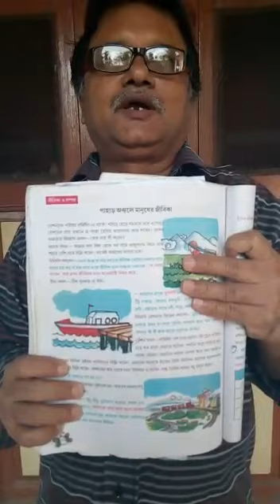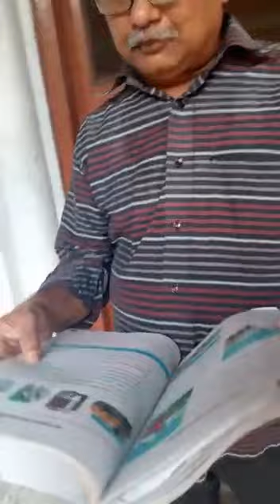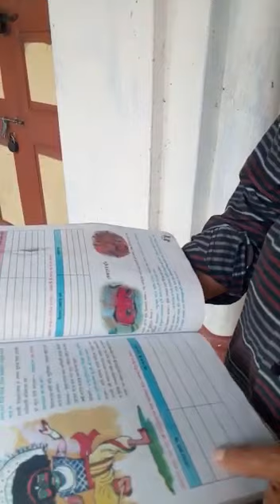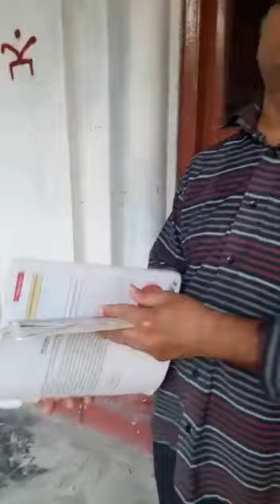Class - 4 / Geography